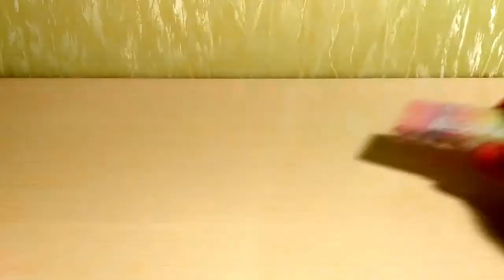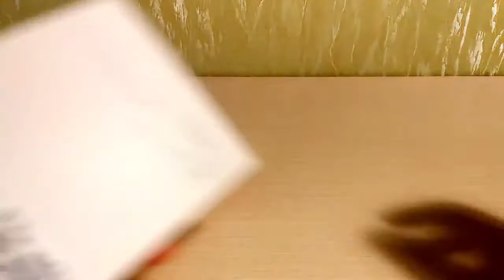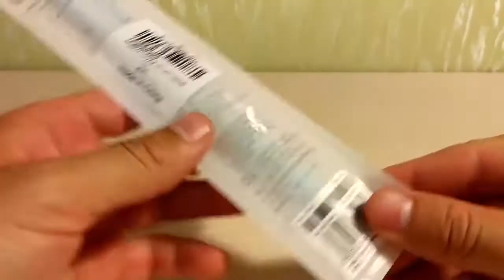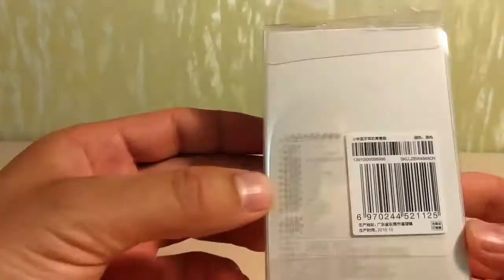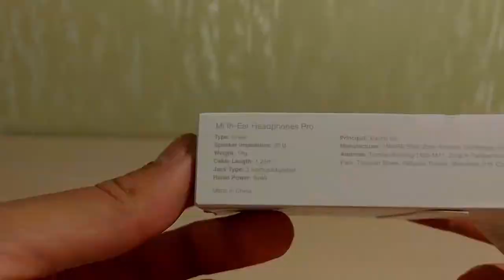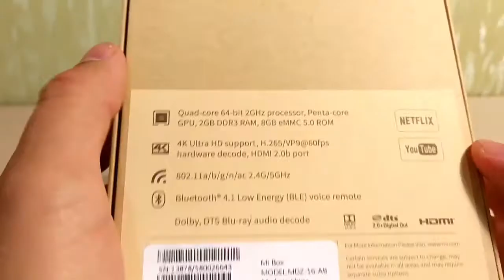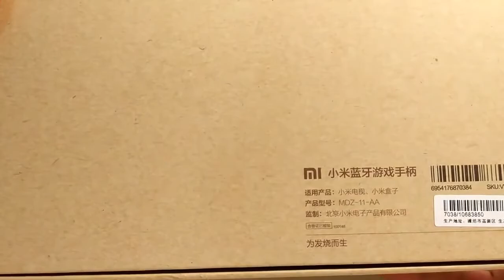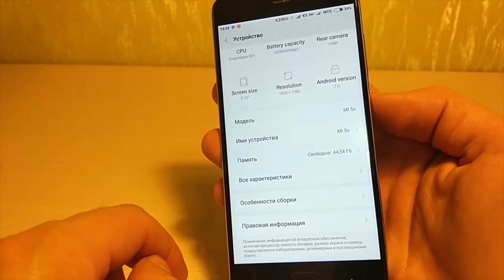Распаковка товаров Xiaomi